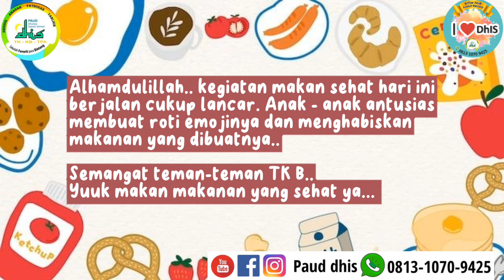Makan Sehat (Fun Health) TK B Dhuhaa Islamic School